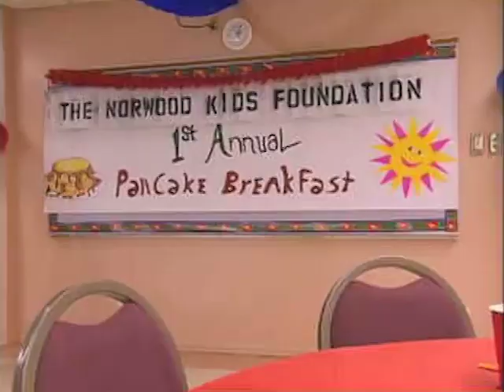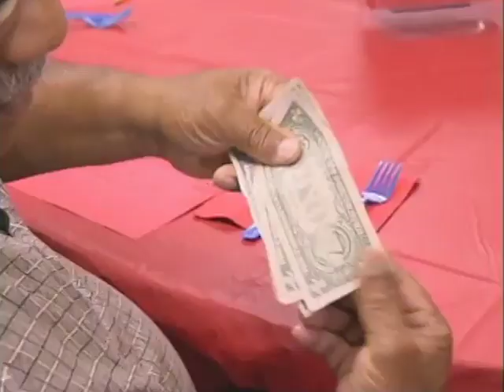For The Love of Ray J - Rock and Roll All Night and Feisty Every Day (Season1 Ep7) | Lifestyle Shows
If Ray is going to choose one of the girls to be his one and only, she's going to have to not only work well with children but also cook a mean meal. So Ray sets up a challenge to test just that, he asks the girls to cook and raise money for his favorite charity -- The Norwood Kids Foundation. Things of course spiral out of control but a winning team emerges and they are treated to a special date where Ray learns even more about the other girls. Backstabbing and general sneakiness prevail as another girl is sent home for ultimately being the wrong girl for Ray.

Ray J, acclaimed singer, songwriter, actor and celebrated "bad boy" of Hollywood has lived the life most people only dream about. But being in the business as long as Ray J has been has made him question whether true love is possible. Ray J's success has brought many perks, including many beautiful women, but it's these women that have made him question his belief in love.

Welcome to the Lifestyle YouTube Channel, the home of the best reality and lifestyle tv shows!